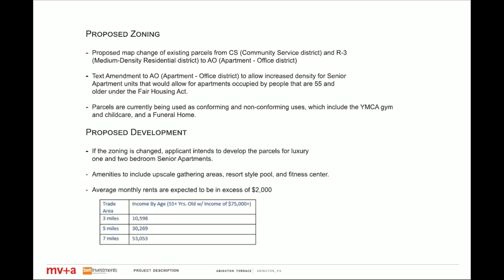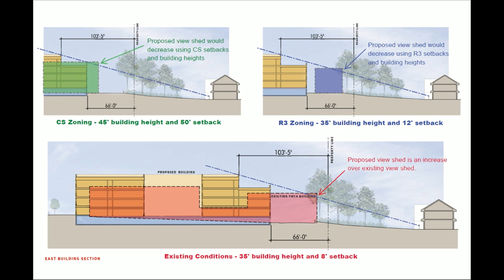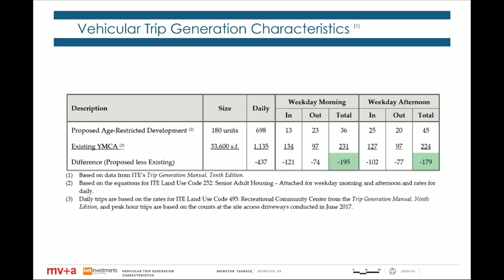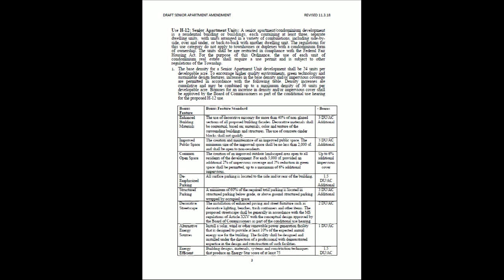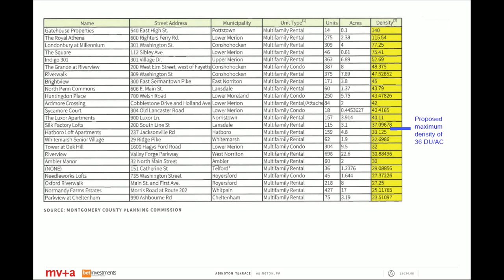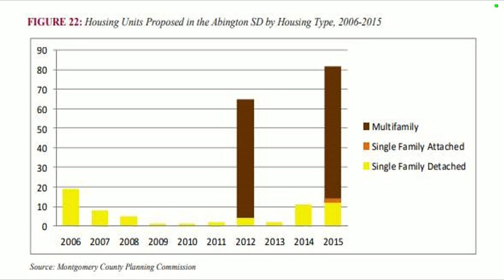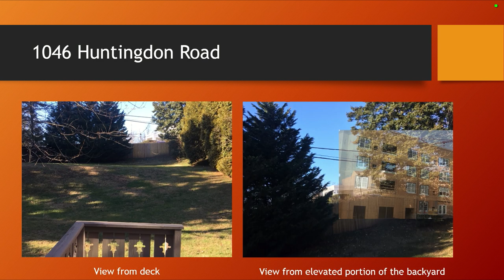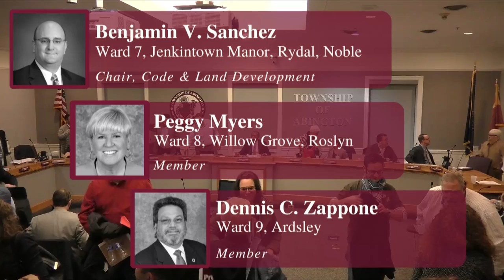Dec 18th 2018 Zoning text and map amendment hearing (BET Investments)